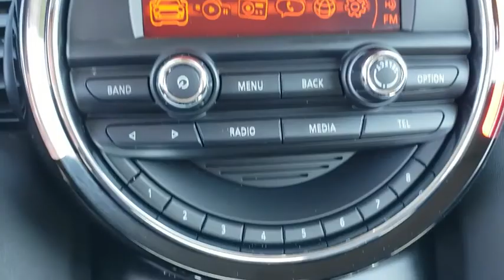2016 MINI Cooper Hardtop Fletcher, Hendersonville, Waynesville, Marion, Asheville, FL T9360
Electric Blue Metallic Used 2016 MINI Cooper Hardtop available in Asheville, Florida at BMW of Asheville. Servicing the Fletcher, Hendersonville, Waynesville, Marion, FL area.
2016 MINI Cooper Hardtop S - Stock#: T9360 - VIN#: WMWXP7C51G3B49360

FUEL EFFICIENT 33 MPG Hwy/23 MPG City! iPod/MP3 Input, Bluetooth, Keyless Start, Turbo Charged, TRANSMISSION: 6-SPEED MANUAL, ALL-SEASON TIRES, Alloy Wheels.WHY BUY FROM USAt our new and used car dealership in North Carolina, you will find a staff that is committed to providing you with excellent customer service and a friendly atmosphere. Whether you need car parts, affordable auto service, or vehicle financing, we're the right dealership to help you achieve your needs.OPTION PACKAGESTRANSMISSION: 6-SPEED MANUAL (STD).EXPERTS RAVEEdmunds.com's review says Step into the 2016 Mini Cooper and you'll find a cabin with materials of a higher quality than those in other subcompact cars. The Cooper's front seats offer firm support and an ideal driving position..Fuel economy calculations based on original manufacturer data for trim engine configuration.